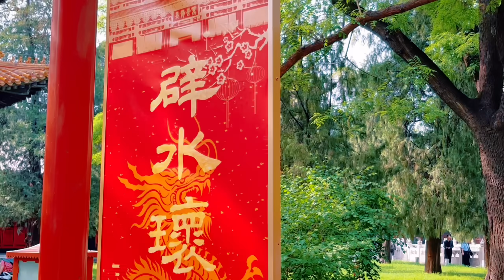Iconic Beijing—Guozijian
The Guozijian, or Imperial College, is pampered with blooming wisteria, creating a dreamy atmosphere. Ancient vines grace the courtyard, filling the air with their intoxicating fragrance. As the pinnacle of ancient Chinese learning, the Guozijian boasts a rich history and cultural heritage. Today is Beginning of Summer, the first solar term of summer. Amidst this traditional setting, visitors wander among ancient buildings, drawn to the beauty and the fusion of history and nature.